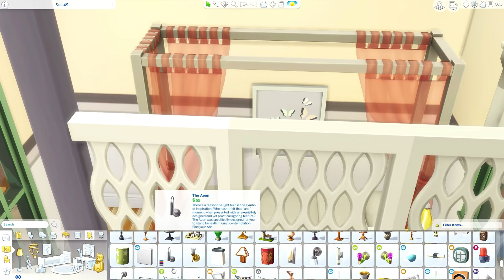TINY TRAILER HOME | The Sims 4 SPEED BUILD (NO CC) RENOVATION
Hey guys! Today we are renovating in The Sims 4 STRANGERVILLE. Speed Build reno a MINI TRAILER HOME! Bright yellow and adorable!

KrystinMyrieXo
B0V 1A0
Canada

◇ Origin ID: KrystinMyrieXo (Sims 3 & 4)